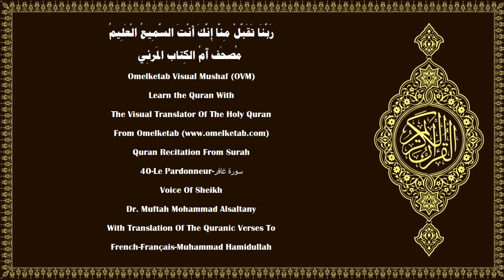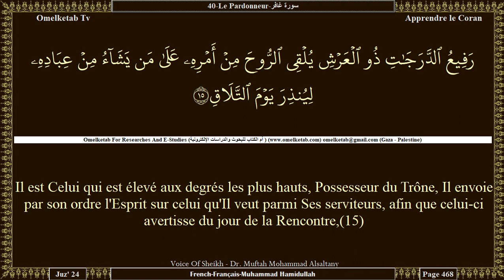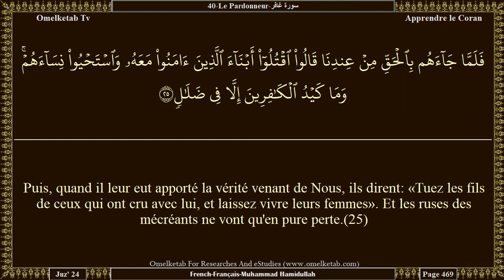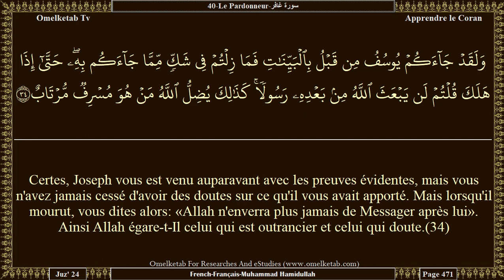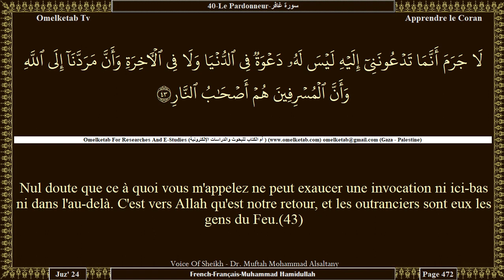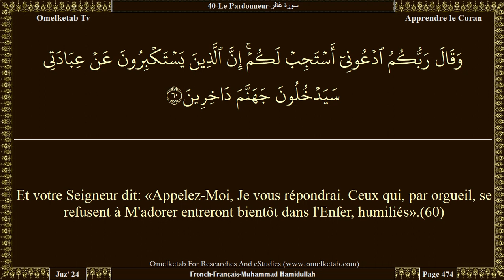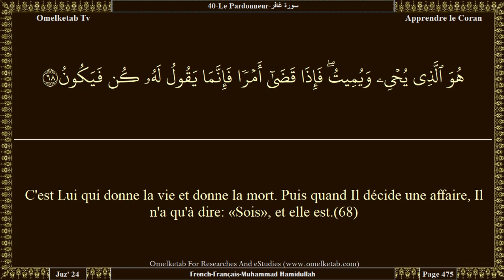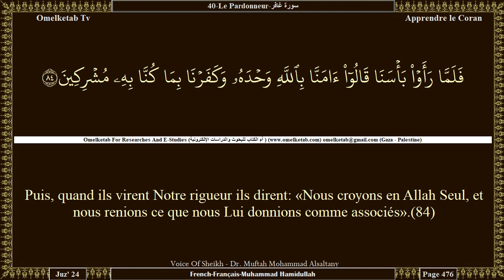40 Le Pardonneur سورة غافر French Français Muhammad Hamidullah Alsaltany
40-Le Pardonneur-سورة غافر-French-Français-Muhammad Hamidullah-Alsaltany... [H'â, Mîm.(1)Ceux (les Anges) qui portent le Trône et ceux qui l'entourent célèbrent les louanges de leur Seigneur, croient en Lui et implorent le pardon pour ceux qui croient: «Seigneur! Tu étends sur toute chose Ta miséricorde et Ta science. Pardonne donc à ceux qui se repentent et suivent Ton chemin et protège-les du châtiment de l'Enfer.(7)Seigneur! Fais-les entrer aux jardins d'Eden que Tu leur as promis, ainsi qu'aux vertueux parmi leurs ancêtres, leurs épouses et leurs descendants, car c'est Toi le Puissant, le Sage.(8)Et préserve-les [du châtiment] des mauvaises actions. Quiconque Tu préserves [du châtiment] des mauvaises actions ce jour-là, Tu lui feras miséricorde». Et c'est là l'énorme succès.(9)A ceux qui n'auront pas cru on proclamera: «l'aversion d'Allah [envers vous] est plus grande que votre aversion envers vous-mêmes, lorsque vous étiez appelés à la foi et que vous persistiez dans la mécréance».(10)Ils diront: «Notre Seigneur, Tu nous as fais mourir deux fois et redonné la vie deux fois: nous reconnaissons donc nos péchés. Y a-t-il un moyen d'en sortir?»(11)«... Il en est ainsi car lorsqu'Allah était invoqué seul (sans associé), vous ne croyiez pas; et si on Lui donnait des associés, alors vous croyiez. Le jugement appartient à Allah, le Très Haut, le Très Grand».(12)C'est Lui qui vous fait voir Ses preuves, et fait descendre du ciel, pour vous, une subsistance. Seul se rappelle celui qui revient [à Allah].(13)Invoquez Allah donc, en Lui vouant un culte exclusif quelque répulsion qu'en aient les mécréants.(14)Il est Celui qui est élevé aux degrés les plus hauts, Possesseur du Trône, Il envoie par son ordre l'Esprit sur celui qu'Il veut parmi Ses serviteurs, afin que celui-ci avertisse du jour de la Rencontre,(15)le jour où ils comparaîtront sans que rien en eux ne soit caché à Allah. A qui appartient la royauté, aujourd'hui? A Allah, l'Unique, le Dominateur.(16)]

Surah Name:- 40-Le Pardonneur-سورة غافر-Ghafir[The Forgiver]
Language:- Arabic - عربي & French - Français
Translator